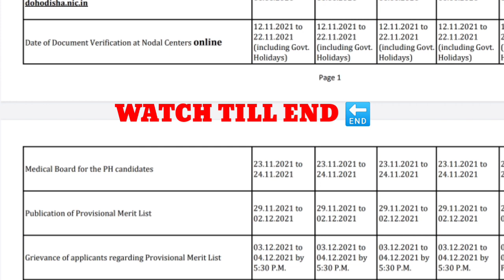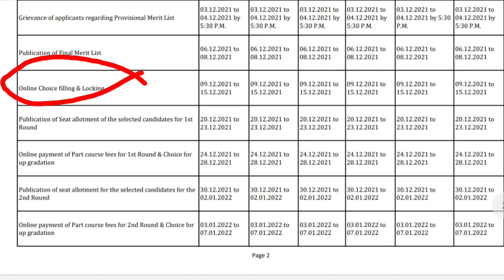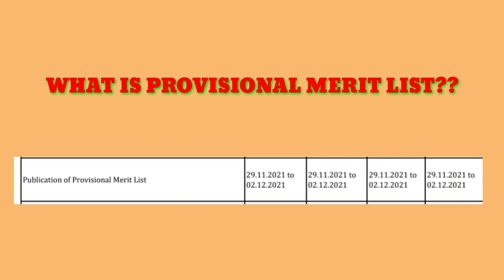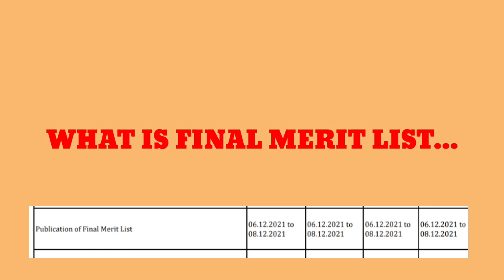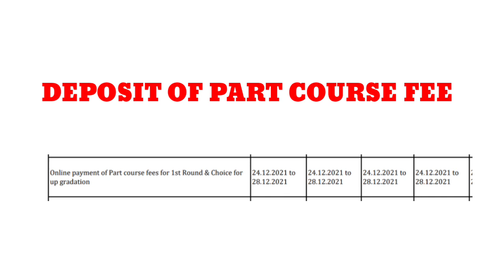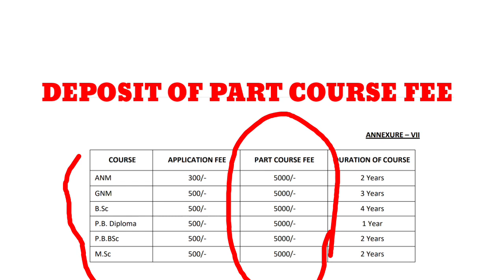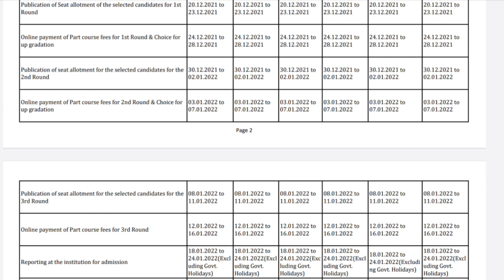WHAT WOULD U DO AFTER VERIFICATION OF NURSING COURSE❗GRIEVANCE/PROVISIONAL LIST/PART COURSE FEE,etc.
A SMALL TRY TO HELP YOU PREPARATION FOR--::
AIIMS
ESIC
BSF
OSSSC
NHM
RRB
CHO
NORCET
PGI
NURSING QUESTIONS AND ANSWERS.
NURSING MCQ
NURSING COMPITATIVE EXAMS.
NURSING QUERIES.

Jay Jagannath 🙏🙏🙏